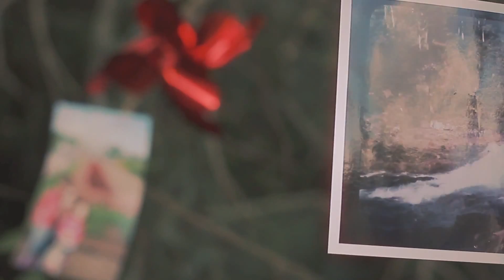Dia De La Madre [Iglesia Adventista]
Descubre.Comparte.Descarga.